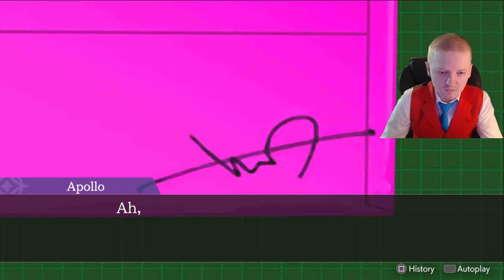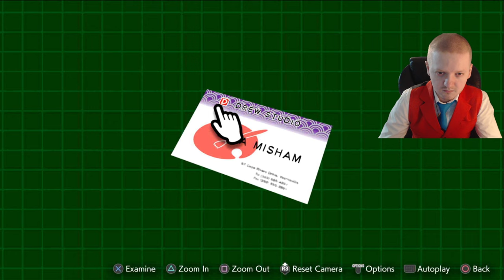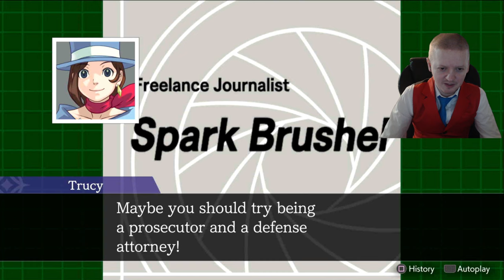The Murder Victim's Paintings Hold A Creepy Secret - Apollo Ace Attorney Trilogy Part 13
This is Apollo Justice Ace Attorney trilogy a new game released on the old Apollo Ace Attorney games. The story follows Apollo Justice a new attorney as he experiences some crazy trials and cases.  On this part Apollo leads the defense of